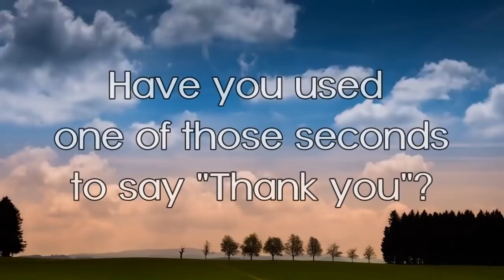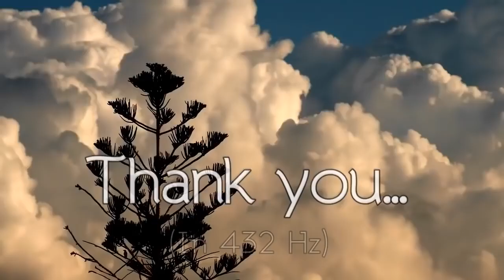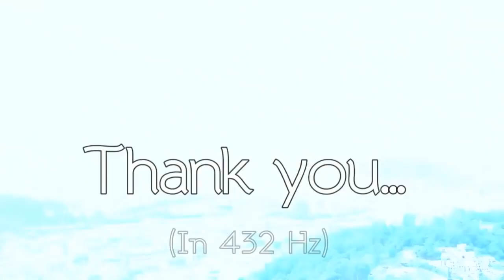Morning Gratitude Affirmations Listen For 21 Days